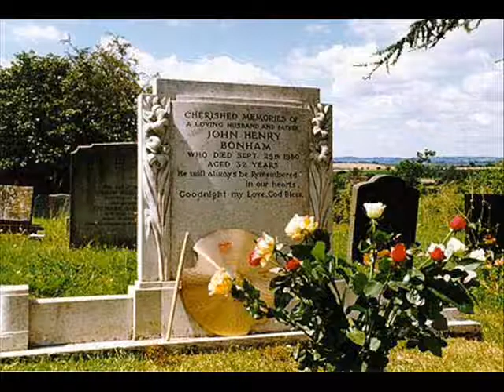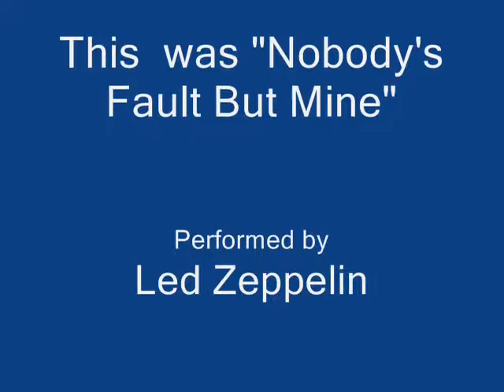Led Zeppelin Nobody s Fault But Mine